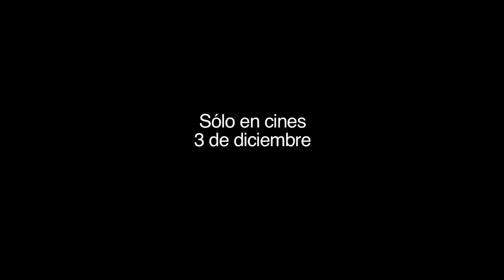¿Qué te pareció Somos Lo Que Hay?